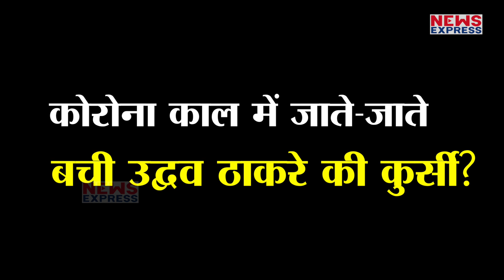पहली बार MLC बने Uddhav Thackeray ने बचा ली अपनी मुख्यमंत्री की कुर्सी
उद्वव ठाकरे के जिस गणित को कोरोना के बढ़ते आतंक ने बिगाड़ दिया था…आखिरकार उसी गणित के बल पर ठाकरे अपनी कुर्सी बचाने में कामयाब रहे….विधान परिषद चुनाव को लेकर चुनाव आयोग ने सीएम उद्वव ठाकरे को जीवन दान क्या दिया….एक झटके में निर्विरोध निर्वाचित घोषित हो गए। उद्वव ठाकरे ने कुर्सी भी बचा ली और इसी के साथ पहली बार विधायक भी बन गए।